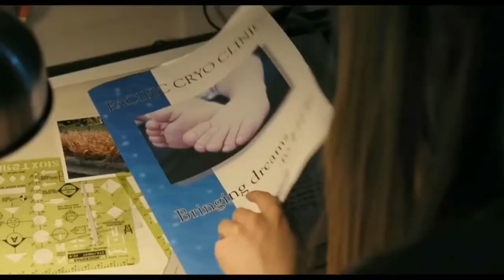4 Filmes Lésbicos na Amazon Prime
Hoje eu trouxe a 3ª parte de dicas de filmes lésbicos pra assistir na Amazon Prime Video. Se prepara porque hoje a gente tem comédia, drama, romance, casal adolescente, casal mais velho, ciúmes, luta, primeiro amor e casal lésbico com filhos. Quer mais? Então vem comigo!

Apoie meu trabalho:
Bradesco